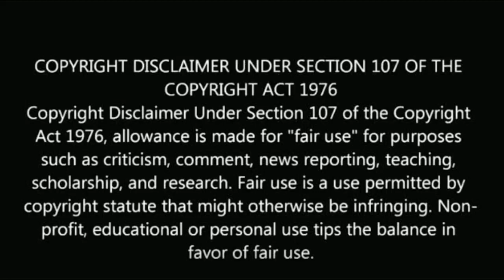"அப்பா மகள் பாசம்" செல்லம்மா சீரியல் படப்பிடிப்பு வீடியோ! Chellamma serial artists recent post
"அப்பா மகள் பாசம்" செல்லம்மா சீரியல் படப்பிடிப்பு வீடியோ!
Chellamma serial artists recent post off screen.